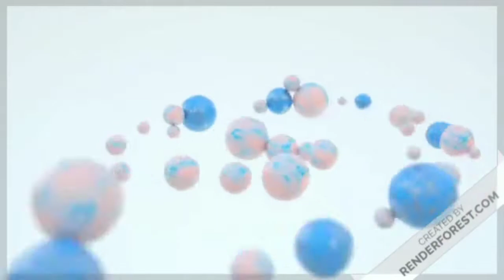how to make YouTube intro videos for our channel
link